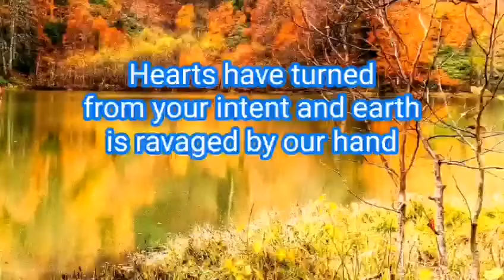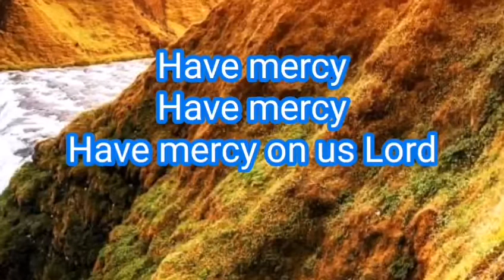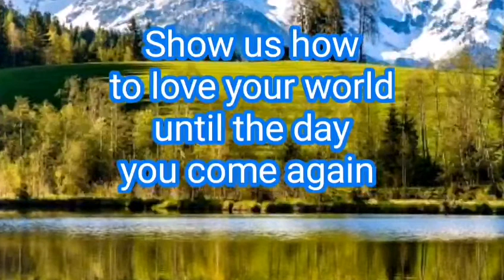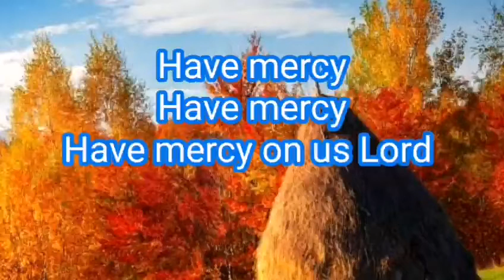HEAR THE SONG OF OUR LAMENT || RESOUND WORSHIP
⁰

Hear the song of our lament

Keiko Ying

Added 21st August 2020

Our videos and recordings come with permission to include them in online worship on any platform where used with a CCLI or OneLicense streaming licence

Lyrics

we grieve a dry and broken land;
hearts have turned from your intent
and earth is ravaged by our hand.
Oceans weep for beauty lost,
and forests plead for your return,
fields are drenched in tears and blood;
all nature groans beneath sin’s curse.
Have mercy, have mercy,
have mercy on us, Lord.
Renew us, restore us,
Peoples rage and nations rise
to war and waste for senseless gain,
turning from creation’s cries
and trading glory in for shame.
Have mercy...
Lead us in your Eden call
to live as those who bear your name;
show us how to love your world
until the day you come again.

About

Bible Passages: Psalm 14; Jer 12:4; Hos 4:1-3; Joel 1:10-12; Joel 1:17-20; Rom 8:22-25

View

Keiko Ying

Comments

Thoughts? Comments? Questions?
Have your say here and join the conversation.

Please login to add your comments

Other videos for this song:
Resound Worship is a working name of the Song and Hymn Writers Foundation CIO, a charity registered in England and Wales no. 1170493.
Design & Development by ￼